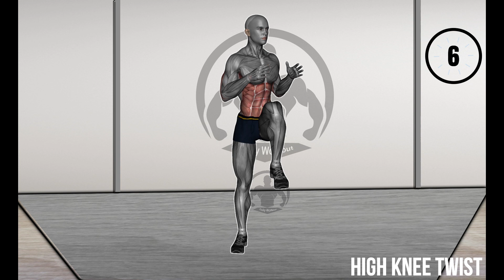5 Top Standing-Only Exercises For Fat Burning Stubborn Belly | 5 Min Workout Burn Your Fat in 5 Days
This video will teach you 5 standing-only exercises to help you burn stubborn belly fat. These quick and easy exercises can be done at home without any equipment. See how easy it is to get rid of belly fat and be more confident about your body.
Included Chapter in the Video:

0:00 barbell side bends
0:47 plyo side lunge stretch
1:43 front squats dumbell low
2:42 high knee twist
3:40 bodyweight squats to side leg

➡The workouts on this channel are only meant to give you general information and help you learn. They are not meant to replace professional medical advice, diagnosis, or treatment.
➡This channel's information is not meant to diagnose, treat, cure, or prevent any disease.
➡ Any use of the information provided on this channel is at the user's own risk. Always use caution and listen to your body when engaging in any physical activity. If any exercises hurt or are hard for you, stop doing them right away and talk to a doctor or nurse.
➡ Your doctor or other medical professional may tell you not to start this fitness program.
➡ If you experience weakness, dizziness, pain or shortness of breath during your workout, stop immediately.
➡ You use any information provided on this Channel at your own risk.
➡If you find this content offensive, do not use this channel.